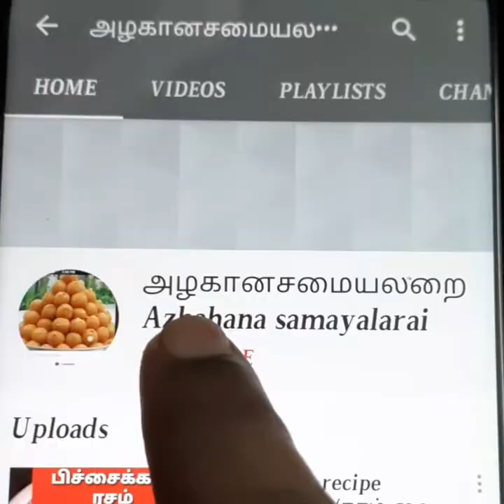3 முட்டையும் 1 உருளைக்கிழங்கும் இருந்தா போதும் சூப்பரான ஸ்னாக்ஸ் ரெடி/Egg snacks/potato snacks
SNACKS RECIPES In Tamil
Egg SNACKS
Potato snacks
3 முட்டையும் 1உருளைக்கிழங்கும் இருந்தா போதும் சூப்பரான ஸ்னாக்ஸ் ரெடி
5 minutes snacks recipe
Egg bonda recipe in tamil
Bonda recipe in tamil
5 minutes snacks
Teatime snacks
Evening snacks

முஸ்லிம் வீட்டு கல்யாண நெய்சோறு செய்வது எப்படி
பாய் வீட்டு நெய்சோறு செய்வது எப்படி
Ghee rice recipe in tamil
நெய்சோறு செய்வது எப்படி
தால்சோறு செய்வது எப்படி

நெய்சோறுக்கு சிக்கன் குருமா இப்படி செஞ்சு பாருங்க semma tastu😋